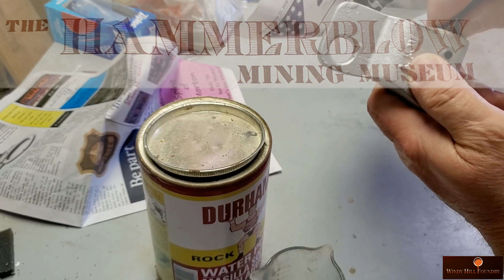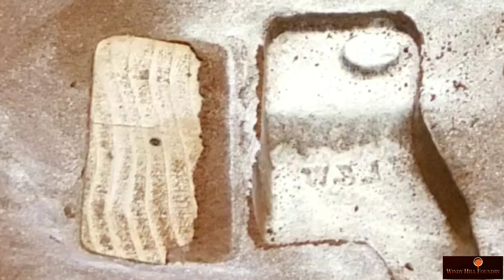ALUMINUM DOOR HANDLE FOR HAMMERBLOW MINING MUSEUM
This is a step by step process that involves modifying an existing casting to use as an actual pattern.
Also in this video are some of the future patterns that will be used to produce production work in the next several months.